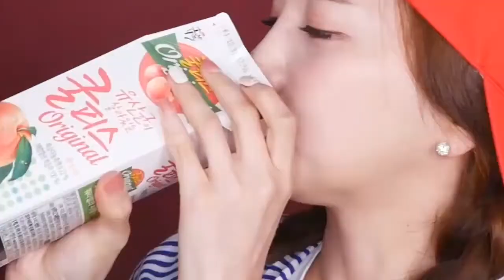가장 매운과자 원칩 먹방 모음(WORLD'S HOTTEST PAQUI ONE CHIP CHALLENGE EATING MUKBANG SHOW)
WORLD'S HOTTEST PAQUI ONE CHIP CHALLENGE EATING MUKBANG SHOW2 (가장 매운과장 원칩 먹방 모음)